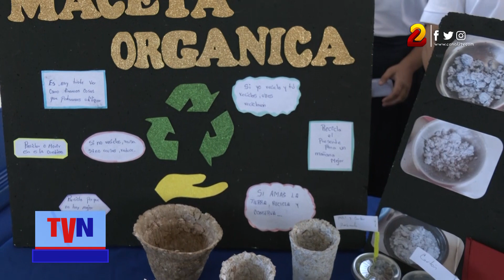Estudiantes del distrito V de Managua participan de feria de innovación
El Ministerio de Educación (Mined) realizó la XXII feria de investigación e innovación científica y tecnológica 2023,  dicha actividad se llevó a cabo en el colegio público 14 de Septiembre.